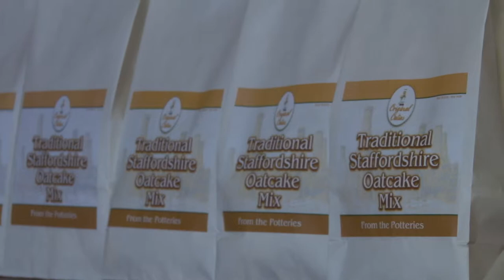International oatcakes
The inventor of the Staffordshire oatcake probably never expected them to become the lifeblood of an international business.
But, this local specialty is beginning to spread its wings.
Leah Richards has been to Longton to find out more.